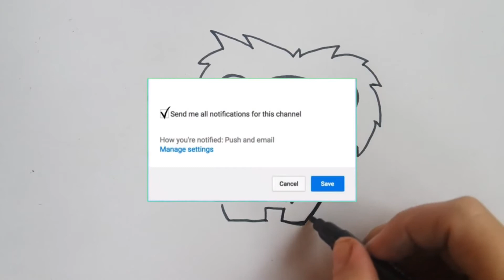HOW TO DRAW A LION KAWAII | HOE TEKEN JE EEN LEEUW?